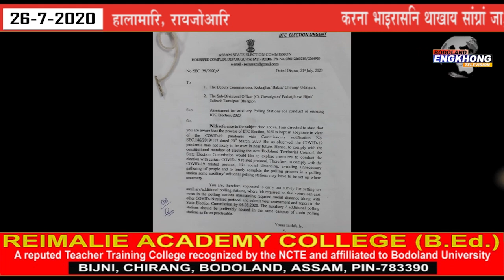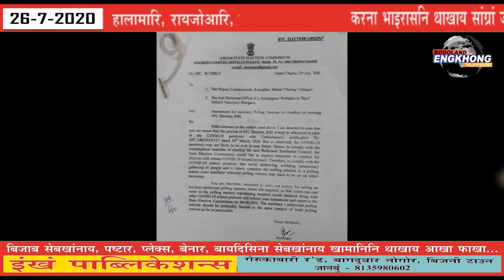26th July2020 Bodo News